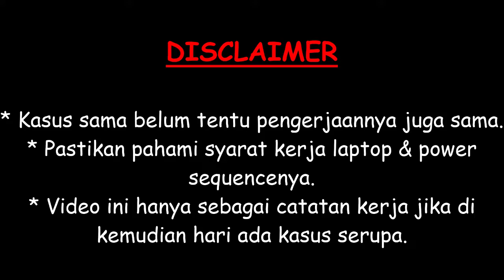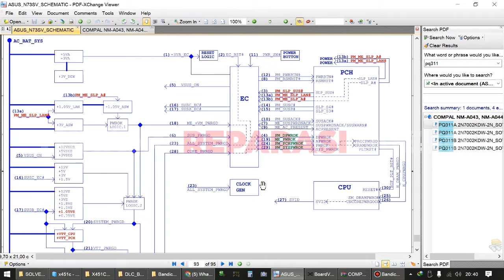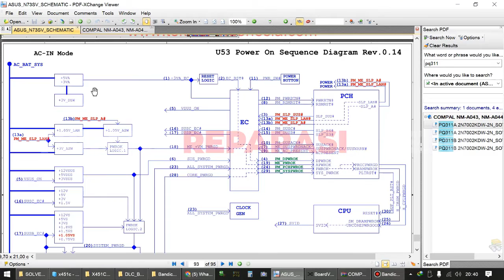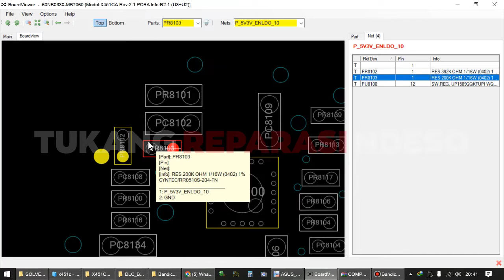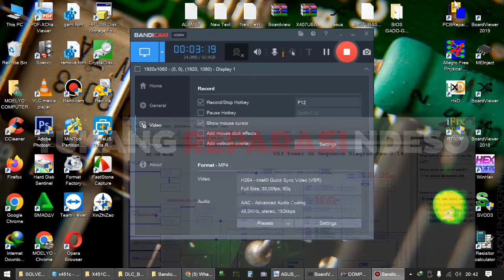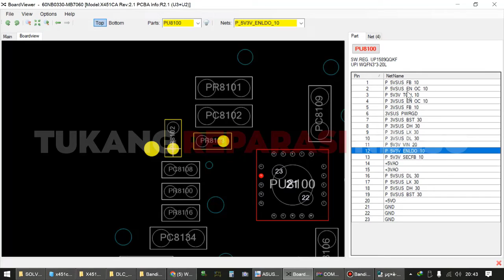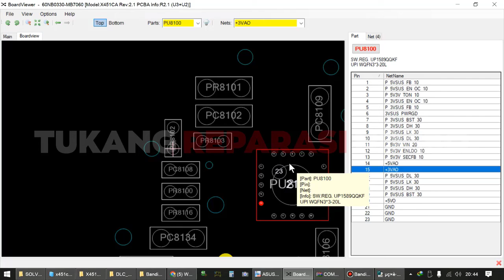Asus X451 X451C Mati Total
Servis asus x451c tidak mau nyala
Servis asus x451c matot
Mengatasi laptop asus x451c mati total
Memperbaiki asus x451 mati

Kali ini kita akan mengerjakan laptop asus dengan seri x451c kendalanya yaitu mati total. Kronologinya laptop jarang di pakai. Dari hasil pengukuran terdapat komponen yang rusak, dimana komponen tersebut sebagai salah satu syarat laptop agak bisa berfungsi dan menyala. Bagaimana pengerjaannya ?
Langsung saja kita simak videonya bersama-sama.